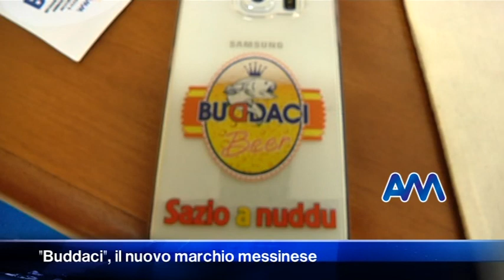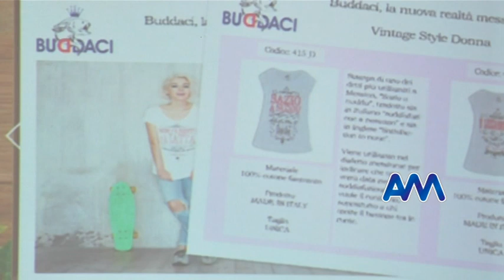"Buddaci", il nuovo marchio messinese